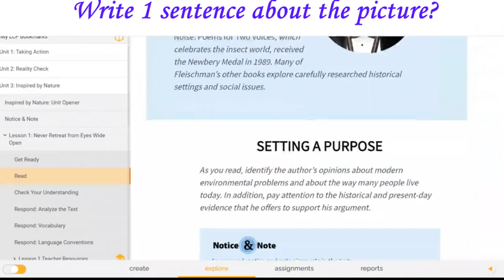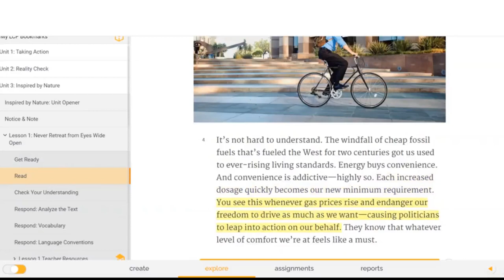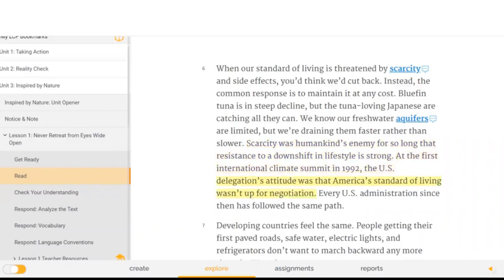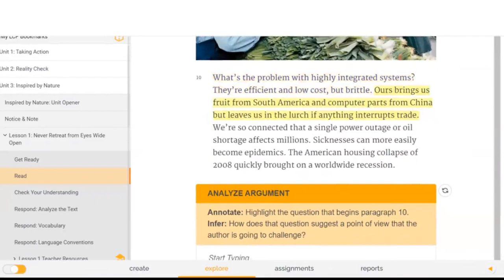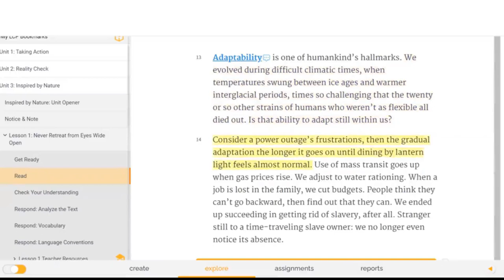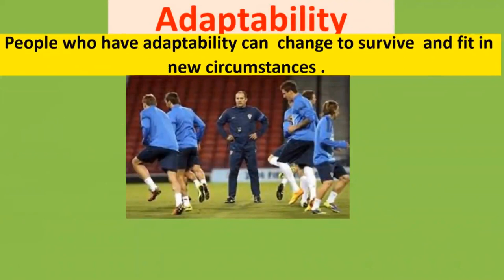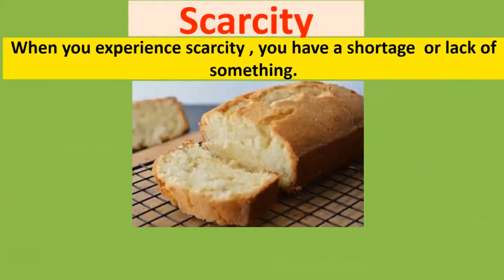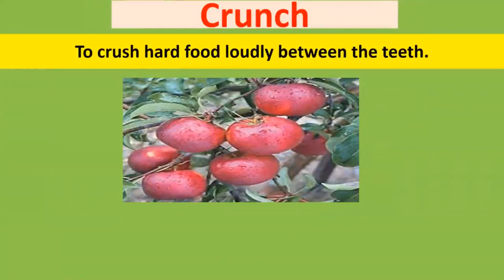NEVER RETREAT FROM EYES WIDE OPEN READING & VOCABULARY GRADE 7